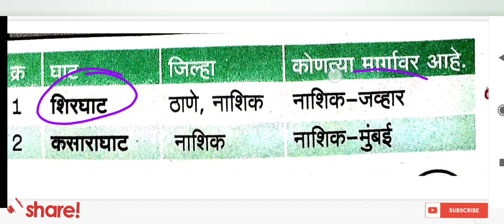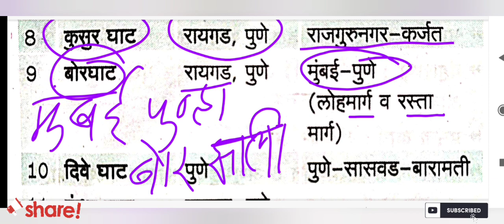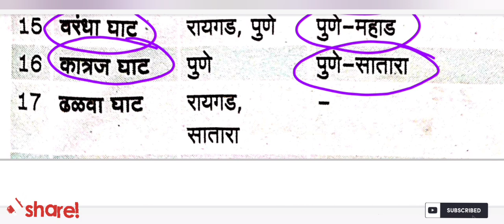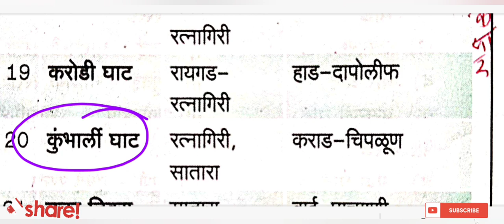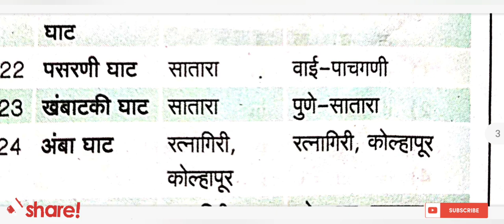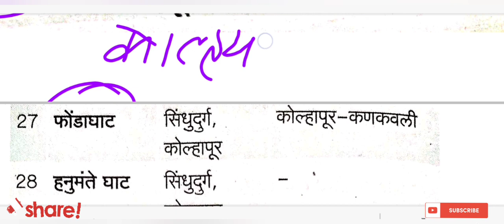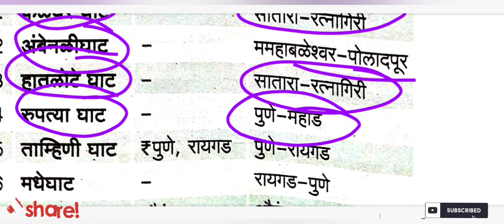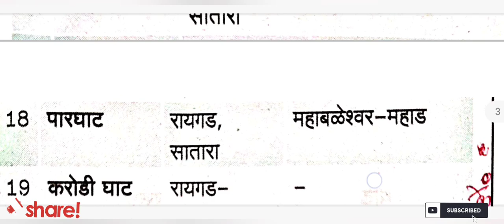महाराष्ट्रातील सर्व घाट एकाच व्हिडिओत। 1 मार्क्स कन्फर्म।। आरोग्य भर्ती विशेष।। दर्जेदार ट्रिकसोबत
maharashtra ghat gk with trick
how to remember maharashtra ghat for long time
maharashtra ghat gk trick